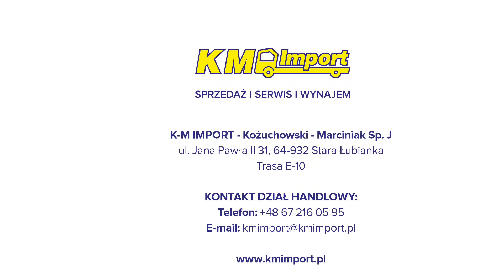MAN TGX 26.480 6X2 PUSHER OFERTA ID 382/21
Zapraszamy do zapoznania się z ofertą na 3-osiowy ciągnik siodłowy typu "pusher". Rok 2016, kabina XLX, przebieg 547.000 km, retarder i szereg asystentów kierowcy: aktywny tempomat ACC, asystent pasa ruchu LGS, system EfficientCruise, EfficientRoll. Zapraszamy do kontaktu z działem handlowym + 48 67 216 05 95.